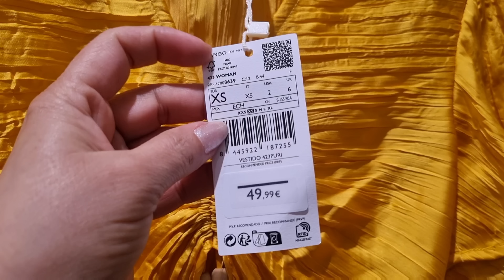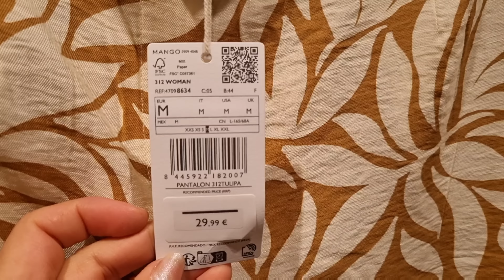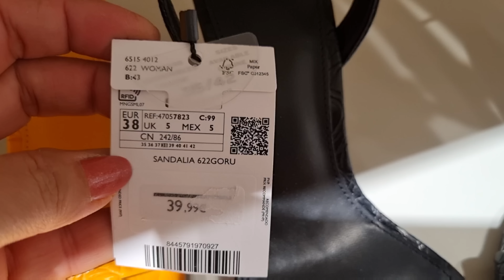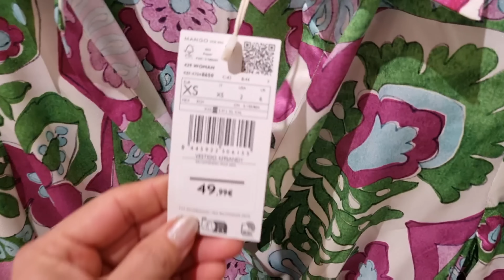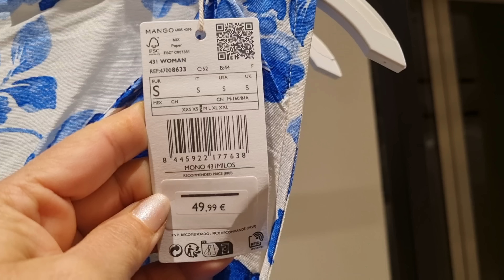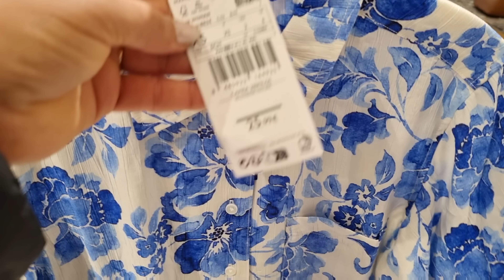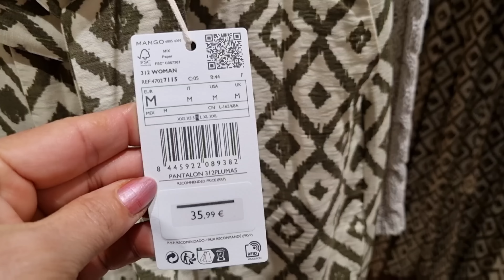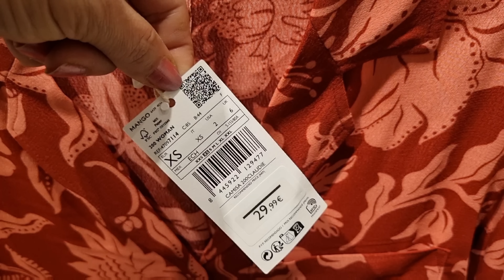MANGO WOMEN'S NEW COLLECTION / MAY 2023